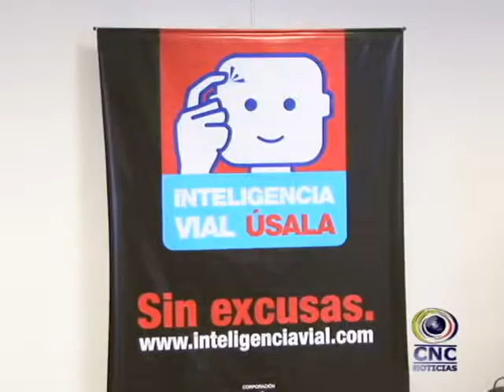CAMPAÑA DEL TRANSITO.mpg